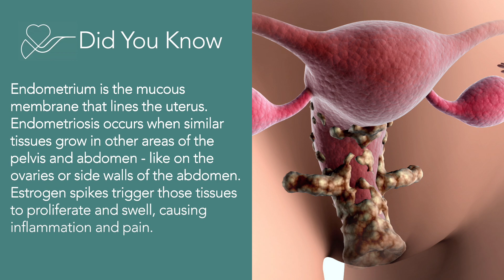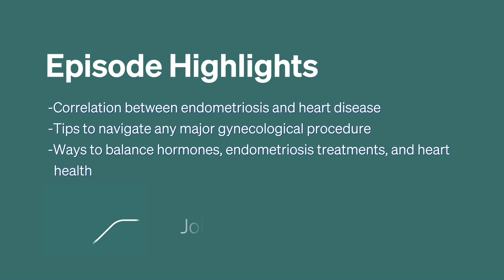The Hormone-Heart Connection Every Woman Should Know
What is the connection between women’s hormones and heart health? In this episode, Amanda Daniels sits down with Dr. Daniel Ginn, DO – a specialist in minimally invasive gynecologic surgery at UCLA – to explore the broader relationship between hormonal shifts and cardiovascular health. This video shares evidence-based insights and general considerations around gynecological health and its systemic effects.

CREDITS
Host and Executive Producer: Amanda Daniels
Produced by: Olga Gabris
Directed and Cinematography by: Zach Huber
Edited by: Ansel Figueroa